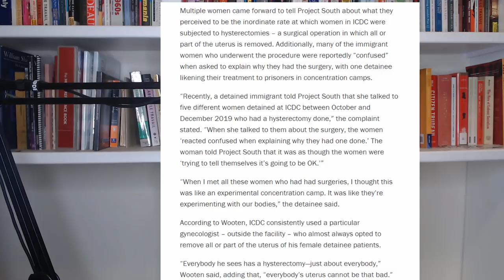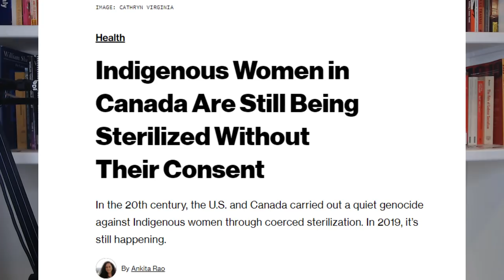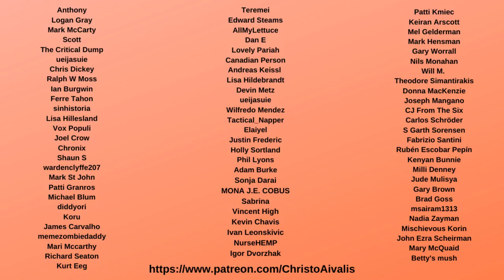Whistleblower EXPOSES Mass Hysterectomies at ICE Detention Facilities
Dawn Wooten is a whistleblower exposing the reality that multiple immigrant women have been given Hysterectomies without consent in ICE facilities in recent months. This is essentially a project of forced sterilization against women who are not giving the OK for this. It is also something historically that has been done to women from minority backgrounds, including indigenous women in Canada.

This is an awful story, but an important one. It shows the inhumanity of ICE and their operations: